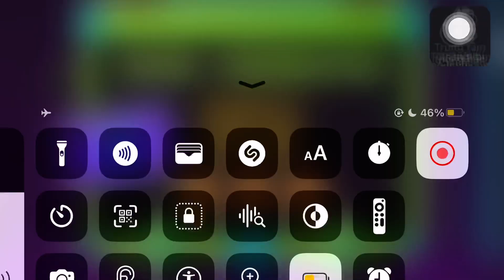The Seven Seas Full Version 100%